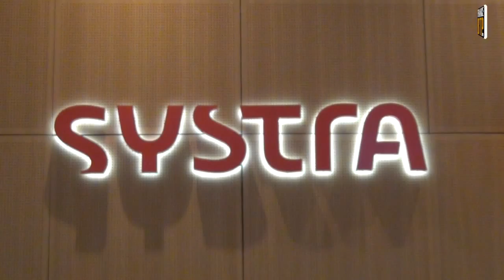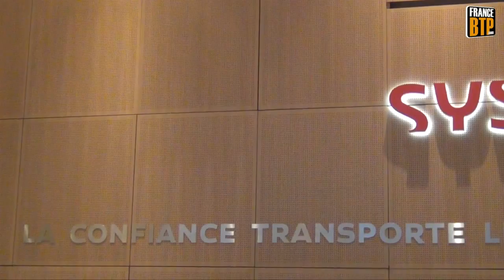SYSTRA aborde l'avenir avec appétit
Groupe mondial d'ingénierie spécialisé dans le "mass transit and rail", soit le marché du transport guidé, SYSTRA aborde l'avenir avec appétit. Le marché de l'ingénierie au niveau mondial devrait "passer de 12 milliards à 16 ou 17 milliards d'euros dans les dix ans à venir", estime son directeur France & Opérations, Frédéric Delorme. Entretien.